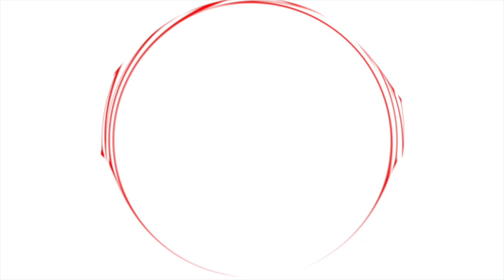Bantahan KPU Kepulauan Aru, Maluku Barat Daya, Seram Bagian Timur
JAKARTA, HUMAS MKRI – Komisi Pemilihan Umum (KPU) Kabupaten Kepulauan Aru secara tegasmembantah dalil-dalil permohonan Pasangan Calon (Paslon) Nomor Urut 2 Timotius Kaidel dan Lagani Karnaka (Pemohon perkara Nomor 38/PHP.BUP-XIX/2021) dalam sidang lanjutan Perselisihan Hasil Pemilihan (PHP) Bupati Kepulauan Aru Tahun 2020, pada Senin (8/2/2021) pagi. Bantahan juga disampaikan oleh KPU Kabupaten Maluku Barat terhadap dalil permohonan Paslon Nomor Urut 1  Nikolas Jhohan Kilikily dan Desianus Orno (Pemohon perkara Nomor 73/PHP.BUP-XIX/2021). Kemudian bantahan KPU Kabupaten Seram Bagian Timur terhadap dalil-dalil permohonan  Paslon Nomor Urut 2 Fachri Husni Alkatiri dan Arobi Kelian (Pemohon perkara Nomor 117/PHP.BUP-XIX/2021).

KPU Kabupaten Kepulauan Aru (Termohon) menampik dalil Pemohon soal adanya pelanggaran secara Terstruktur, Sistematis, dan Masif (TSM), baik yang dilakukan oleh KPU selaku Termohon maupun Paslon Nomor Urut 1 Johan Gonga dan Muin Sogalrey yang meraih 27.473 suara sebagai pemenang pilkada. Sementara Pemohon memperoleh 23.498 suara. Menurut Termohon, dalil Pemohon tersebut tidak sesuai dengan keadaan maupun fakta dan tidak pernah dilaporkan kepada Bawaslu Kabupaten Kepulauan Aru.

Termohon juga menolak dalil Pemohon terkait dugaan upaya penghilangan pengguna hak pilih oleh Termohon secara TSM yang mengakibatkan banyak pemilih tidak dapat menggunakan pilihnya, menggandakan Daftar Pemilih Tetap (DPT), secara sengaja tidak menyampaikan formulir model C, tidak secara benar menyosialisasikan kepada pemilih hanya dapat memilih dengan menunjukkan e-KTP atau surat keterangan.

“Termohon menegaskan hanya ada satu dokumen DPT sesuai dengan Keputusan KPU Kabupaten Kepulauan Aru tentang Penetapan DPT dalam Pemilihan Bupati dan Wakil Bupati Kepulauan Aru Tahun 2020,” jelas Abdul Hadi Talauho kepada Majelis Panel II yang dipimpin Wakil Ketua MK Aswanto dengan didampingi Hakim Konstitusi Suhartoyo, dan Hakim Konstitusi Daniel Yusmic P. Foekh.

Termohon menegaskan tidak benar terhadap dalil Pemohon soal dugaan kejanggalan mengenai DPT sehingga menyebabkan keanehan berupa banyaknya pemilih yang terdaftar dalam DPT Pemilihan Legislatif Kabupaten Kepulauan Aru Tahun 2019, namun pada Pemilihan Bupati Kepulauan Aru Tahun 2020 namanya tidak terdaftar dalam DPT.

Berikutnya, Bawaslu Kepulauan Aru menerangkan hasil pengawasan terkait dalil-dalil yang diusung Pemohon tersebut. Mengenai dugaan DPT ganda, Bawaslu Kabupaten Kepulauan Aru telah memberikan rekomendasi kepada KPU Kabupaten Kepulauan Aru.

“Bawaslu Kepulauan Aru telah melakukan pengawasan terhadap rekapitulasi DPS. Dari hasil pengawasan, Bawaslu telah memberikan rekomendasi terkait DPT ganda, KPU Kabupaten Kepulauan Aru kemudian menindaklanjuti dan mengklarifikasi dugaan DPT ganda,” jelas kuasa hukum Bawaslu, Yorda Borobahy.

Bawaslu juga telah melakukan pengawasan terkait distribusi pemberitahuan formulir model C dan langkah-langkah dalam bentuk himbauan. Di samping itu, Bawaslu telah melakukan pengawasan hasil rekapitulasi di DPS, DPT maupun penghitungan suara Pilkada Kepulauan Aru Tahun 2020. Menurut Bawaslu, tidak ada laporan dari petugas TPS serta masyarakat terkait pelanggaran dan kecurangan dalam rekapitulasi penghitungan suara.

Bawaslu juga tidak mendapatkan laporan petugas di TPS maupun masyarakat terkait dugaan pelanggaran oleh paslon nomor urut 1 yang  telah dipersiapkan secara terencana sejak awal, mulai dari proses pembuatan DPT, proses kampanye dan masa tenang, saat pencoblosan hingga proses rekapitulasi penghitungan suara di tingkat kabupaten.

Selanjutnya, Paslon Nomor Urut 1 Johan Gonga dan Muin Sogalrey selaku Pihak Terkait membantah semua dalil yang disampaikan Pemohon soal adanya pelanggaran secara TSM, baik yang dilakukan oleh Termohon maupun Pihak Terkait. Menurut Pihak Terkait, dalil Pemohon tidak benar dan tidak beralasan hukum.

Pihak Terkait juga menampik dalil Pemohon mengenai dugaan upaya penghilangan pengguna hak pilih oleh Termohon secara TSM yang mengakibatkan banyak pemilih tidak dapat menggunakan pilihnya, menggandakan Daftar Pemilih Tetap (DPT), secara sengaja tidak menyampaikan formulir model C, tidak secara benar menyosialisasikan kepada pemilih hanya dapat memilih dengan menunjukkan e-KTP atau surat keterangan.